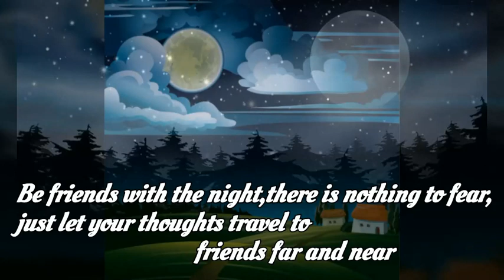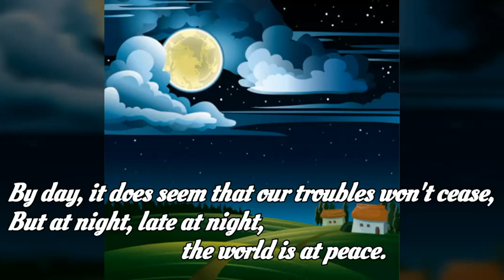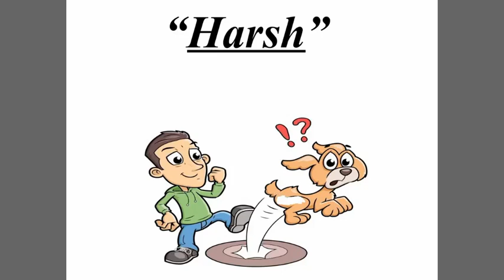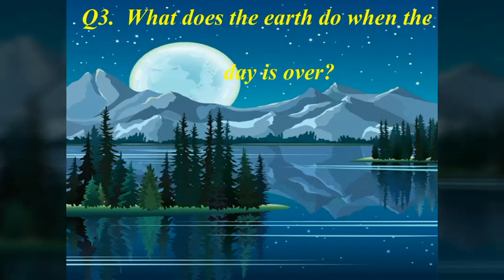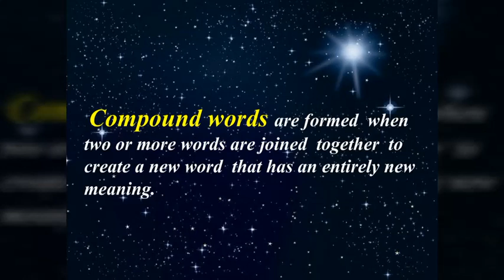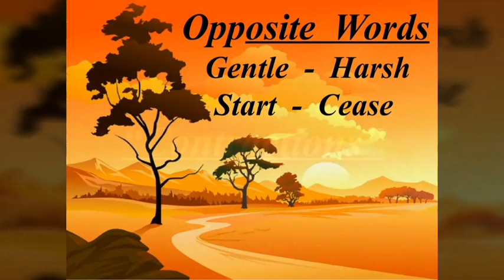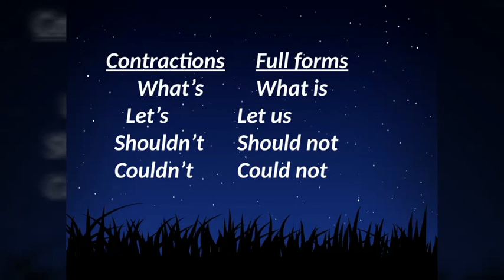"Don't be Afraid of the Dark" -Class-4 (English poem )